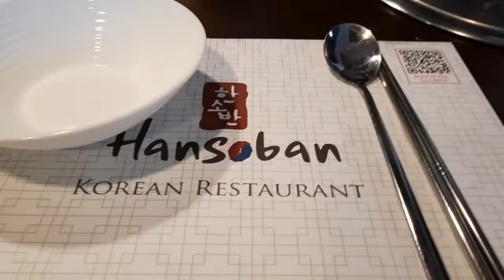Probando comida coreana por primera vez con el tio Pato y la A.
Probé la comida coreana en patronato típico lugar, donde fue una experiencia buena que probé por primera vez estuvo buena con la aventura con mi Tío Pato.

si tienen ideas para mas contenido déjenlo abajo en los comentarios,
espero entregar un contenido para entretener y hacer pasar un buen rato.